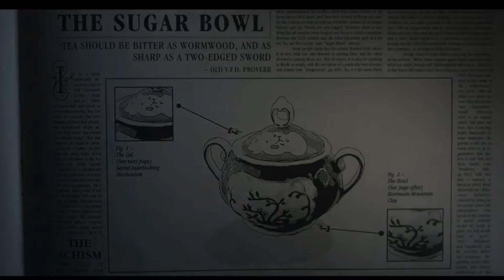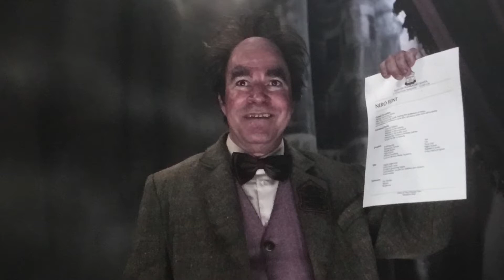Austere academy part 2 review